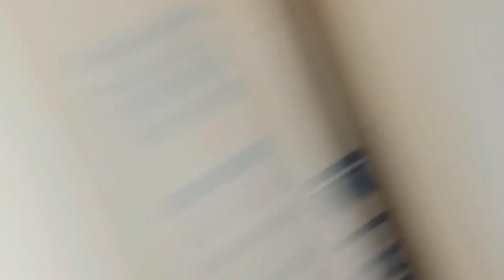Ang sipag ni ikong